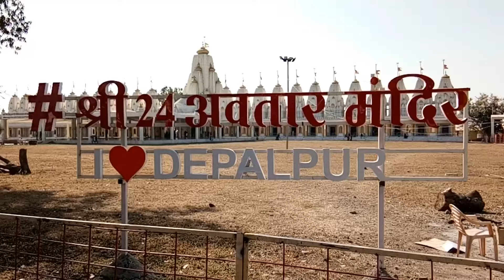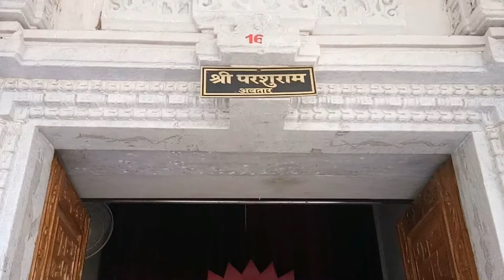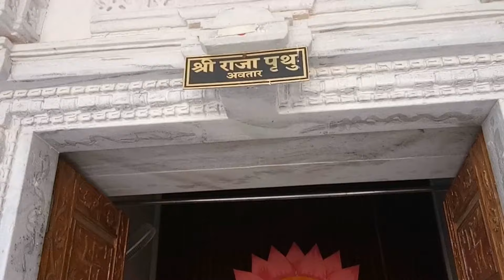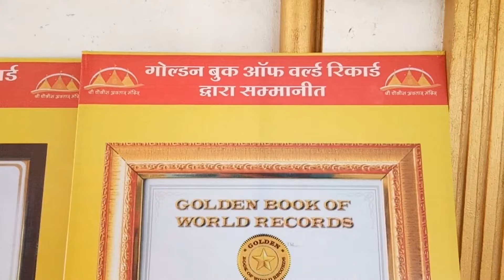श्री 24 अवतार मंदिर देपालपुर | भगवान विष्णु | Shree 24 Avtar Mandir Depalpur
श्री 24 अवतार मंदिर देपालपुर | भगवान विष्णु | Shree 24 Avtar Mandir Depalpur | 24 अवतार मंदिर देपालपुर इंदौर

Other Queries

vishnu temple in depalpur
vishnu temple
how to go depalpur
vishnu bhagwan
24 avtar of Vishnu
Bhagwan Vishnu ke 24 avtar
Indore to depalpur distance
how to go shree 24 avtar mandir
how to reach shree 24 avtar mandir
how to go 24 avtar mandir
how to reach 24 avtar mandir
how to reach depalpur from indore
how to go depalpur from indore
depalpur kaise jaye
depalpur kese jaye
shiv puran in depalpur
shiv puran in shree 24 avtaar mandir
mishraji sehore wale
shree 24 avtaar mandir kaise jaye
shree 24 avtaar mandir kese jaye
24 avtaar mandir kaise jaye
indore se depalpur kaise jaye